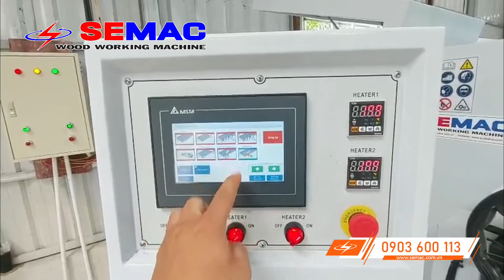Máy Dán Cạnh 45 Độ Vát Nghiêng SMXK 450DT | Máy Dán Cạnh Máy Chế Biến Gỗ Semac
Hiện nay các dòng sản phẩm dán nẹp đang trở nên phong phú, để đáp ứng nhu cầu đó video này sẽ mang đến dòng máy dán cạnh 45 độ vát nghiêng SMXK 450DT cho phép cắt xén dán cạnh nghiêng hiệu quả và với năng suất cao.
★ Cam kết
★ Các sản phẩm khác
Máy chế biến gỗ Semac
✅ Showroom : 401 Tô Ngọc Vân,Phường Thạnh Xuân,Q.12, TPHCM
Từ khóa được tìm kiếm nhiều
máy dán cạnh; máy dán cạnh nghiêng 45 độ; máy dán cạnh vát 45 độ; máy dán cạnh tự động;máy dán cạnh nghiêng; máy dán nghiêng 45
máy dán nẹp gỗ; máy dán chỉ 45 độ